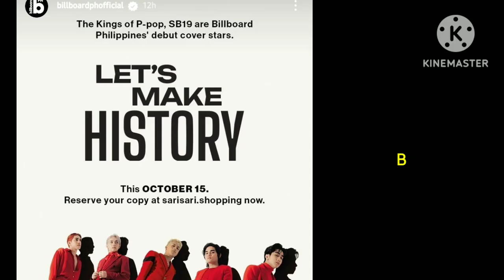BILLBOARD PH VOLUME 1 FT. SB19 SOLD OUT IN LESS THAN 12 HOURS!